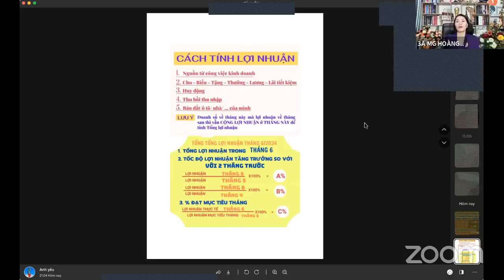Ngày 18: 3 Bước Tiến Tới Thành Công/Hoàng Phương SMTT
Thay Đổi Tư Duy Về Tài Chính
Tập Trung Vào Thành Công
Nâng Cao Giá Trị Nội Tại Gốc Rể Của Chính Mình

MÓN QUÀ TUYỆT HẢO VĨ ĐẠI DÀNH CHO BẠN VÀ GIA ĐÌNH BẠN

HỌC MỘT LẦN ỨNG DỤNG CẢ ĐỜI & TRUYỀN CẢM HỨNG CHO THẾ HỆ MAI SAU
HỌC CẢ ĐỜI GIÀU CÓ HẠNH PHÚC BẤT TẬN: SỐNG CUỘC SỐNG ĐÁNG SỐNG NHƯ MƠ ƯỚC

21 NGÀY ỨNG DỤNG SỨC MẠNH TIỀM ẨN BÊN TRONG - KHAI PHÁ KHO BÁU VÔ TẬN BÊN TRONG BẠN
ĐỂ ĐẠT CHÍNH XÁC MỌI MỤC TIÊU TRONG CUỘC SỐNG

KHI BẠN RA QUYẾT ĐỊNH SỨ MẠNH CỦA BẠN ĐƯỢC HÌNH THÀNH
MẠNH LỆNH CỦA BẠN LÀ MẠNH LỆNH CỦA VŨ TRỤ

Cùng Nhau Cam Kết Kỷ Luật Đạt Mục Tiêu

✳️✳️ BÍ KÍP BÙNG NỔ QUY MÔ, DOANH SỐ, LỢI NHUẬN

🎯🎯🎯 Ibox để hiểu rỏ hơn về bộ công thưc nhé

💎THÀNH CÔNG - GIÀU CÓ - HẠNH PHÚC VIÊN MÃN💎